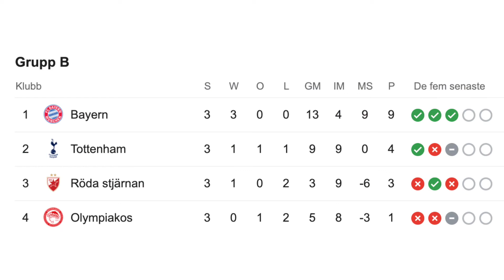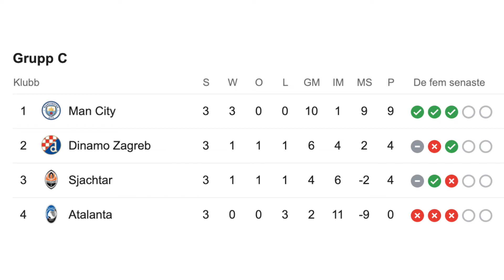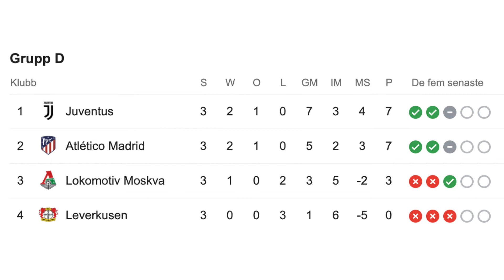Europamästarna 6 nov – nu rycker favoriterna!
Ännu en härlig Champions League-kväll är här. Och i ”Europamästarna”, har Niclas Andersson och Daniel Olenklint från Överodds.se - som vanligt - sylvassa förhands-analyser av världens bästa klubbfotboll. I dagens avsnitt surrar de bland mycket annat om Brasiliens nya super-tonåring i Real Madrid, om kris-stämningen i Bayern München och Tottenham, om det mäktiga reservlaget i Manchester City - och så avslöjar våra experter också hur man kan tjäna fina pengar på kvällens Champions League-matcher... ÄVEN om de stora favoriterna vinner!